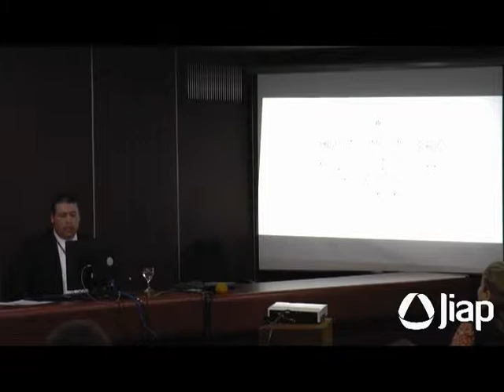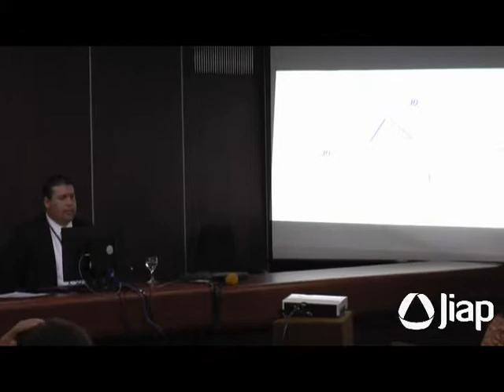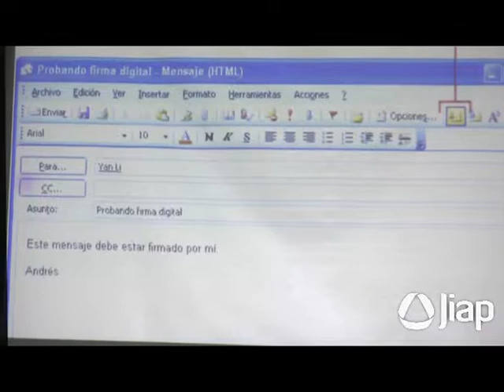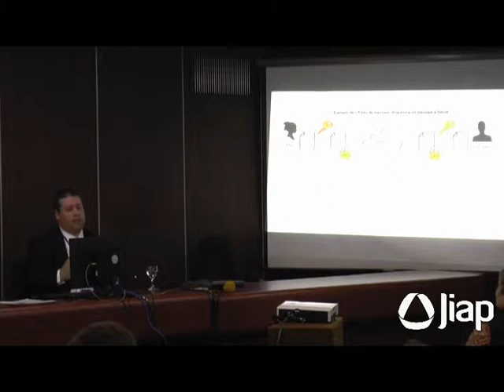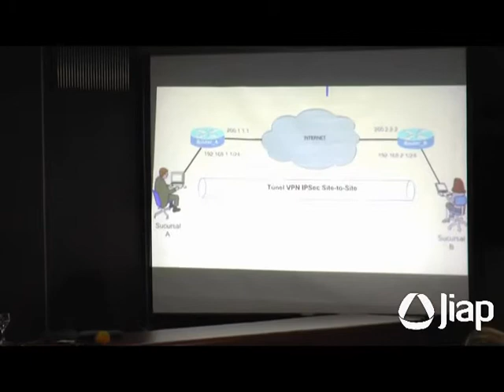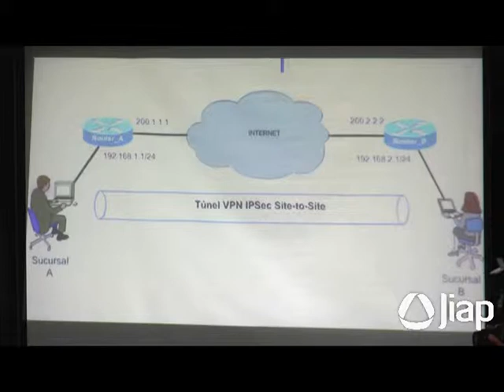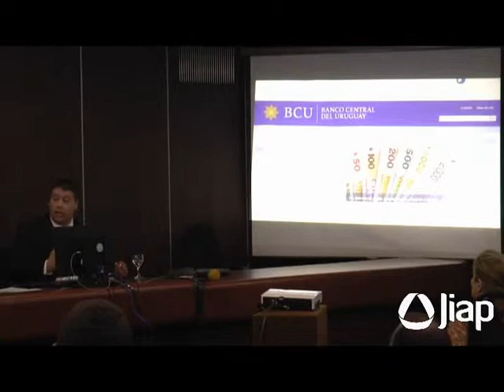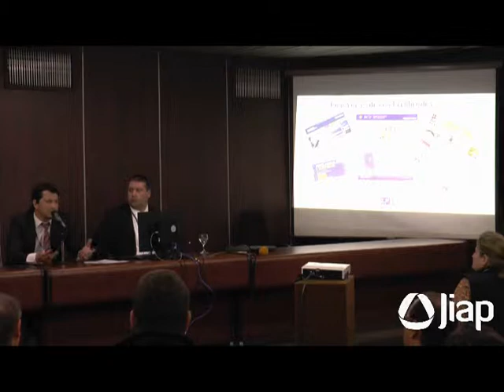JIAP 2015 Firma Digital El camino hacia una nueva identidad - ID Digital Abitab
Firma Digital - El camino hacia una nueva identidad - Diego Vergara - Israel Bellizzi - ID Digital Abitab

La introducción del Certificado Digital Avanzado en el sistema jurídico e informático uruguayo, abre un enorme abanico de posibilidades en el mundo electrónico. Desde la firma digital de documentos y validaciones de certificados personales y de empresa, hasta el cifrado de datos en una web segura, recorreremos el mundo de la seguridad digital para ver en donde estamos, y hacia donde nos lleva este nuevo camino de la identidad electrónica.